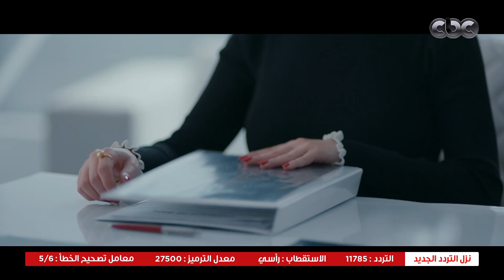خيط حرير | بيبقى صعب على الواحد إنه يسيب المكان اللي حلم عمره كله يبقى موجود فيه